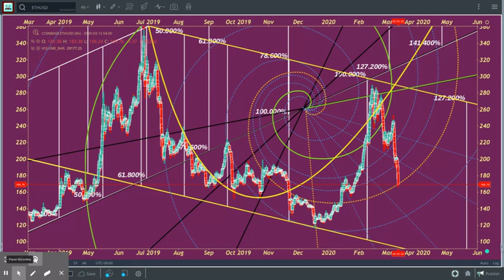Untitled: Mar 12, 2020 5:07 AM